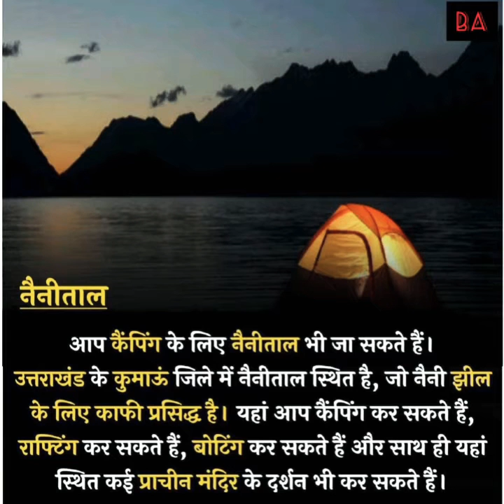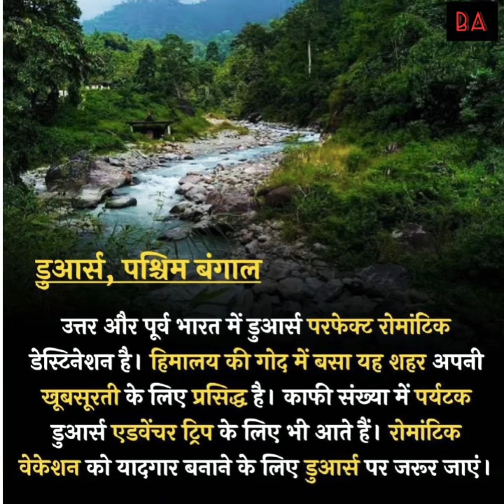शादी से पहले गुम लो ये जगह ,कही बाद मैं पछताते न रह जाय/bachelor trip 2021😎😎